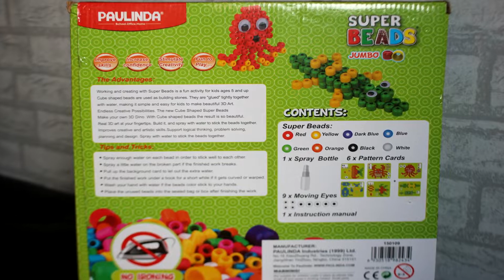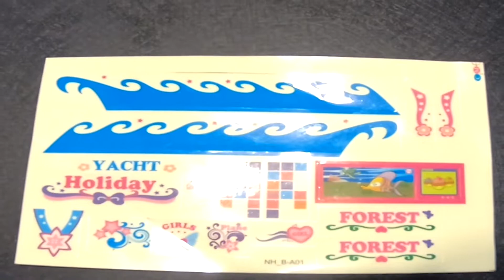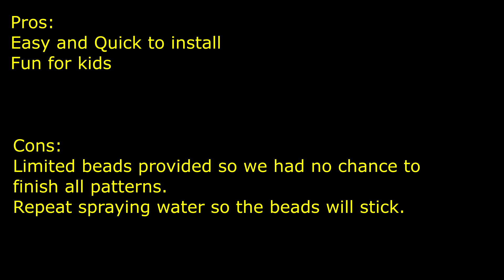Paulinda Super Beads Review - Is it worth it? Check till the end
We bought this product at S & R. Not sure how this works and how can my kids play with it. See for yourself.